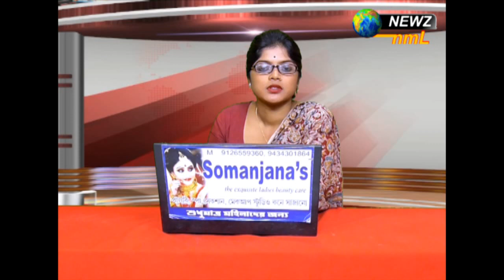পুলিশের জিপ থেকে পালিয়েও শেষ রক্ষা হলো না